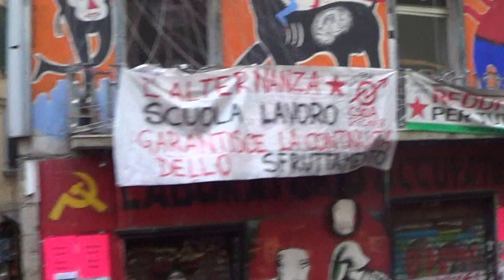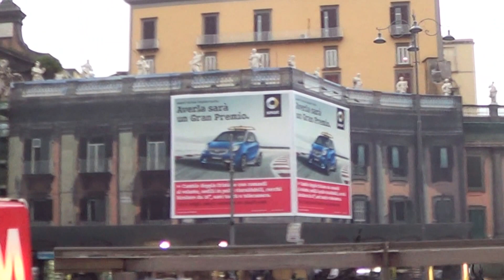Napoli - Italia 2015 (Naples Italy)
A quick weekend in Naples.. unique